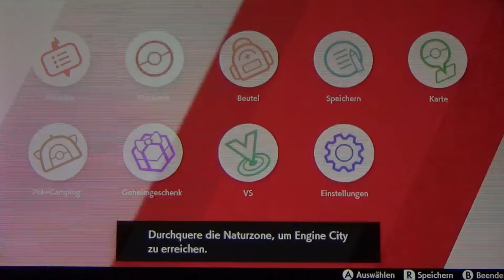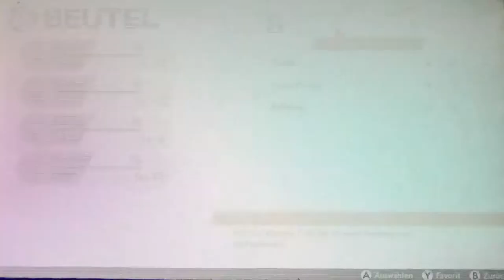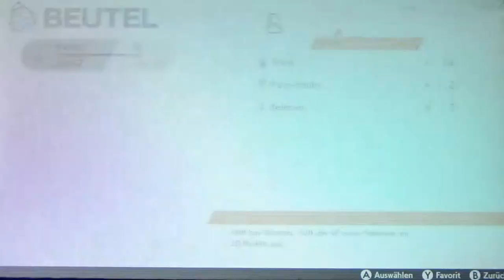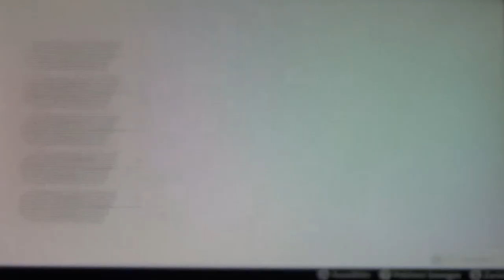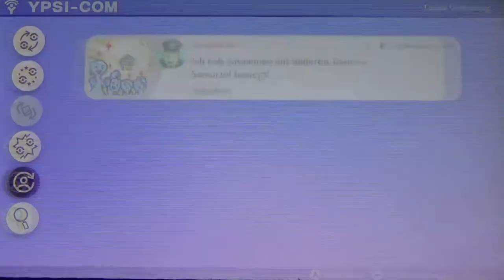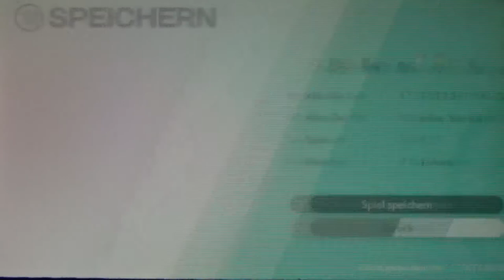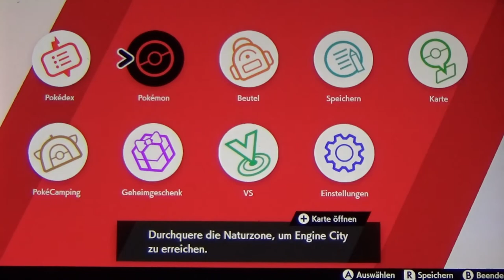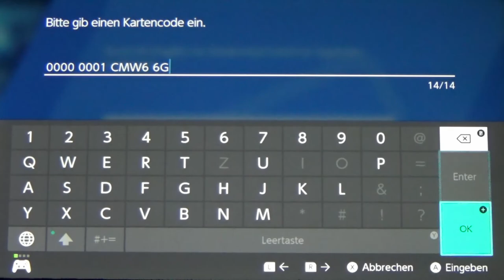POKÉMON SCHWERT #07 ⚔ Gigadynamax-Kämpfe in der Naturzone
Pokemon Schwert Part 7 Gigadynamax-Kämpfe in der Naturzone